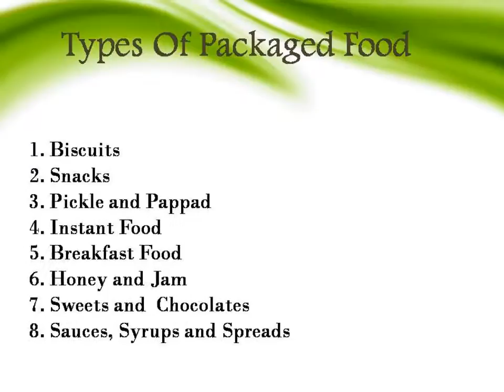Online Packaged foods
Fresh Packaged Meals Online at Best Prices.Shop the Best Collection of Packaged Foods,Packaged Healthy Food,Packaged Food Online Delivered at your Home.